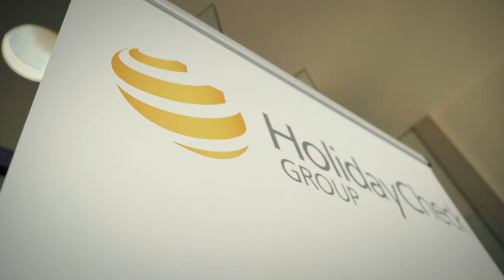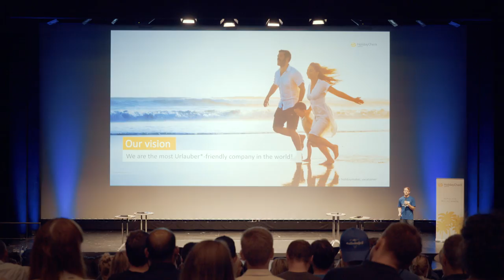HolidayCheck Group Summer Summit 2018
Unsere Vision ist es das urlauberfreundlichste Unternehmen der Welt zu werden! Und daher ging es am diesjährigen Summer Summit 2018 auch darum, wie jeder Einzelne von uns euren Urlaub noch schöner machen kann! Was an diesem inspirierenden Tag noch so passiert ist seht Ihr im Video: